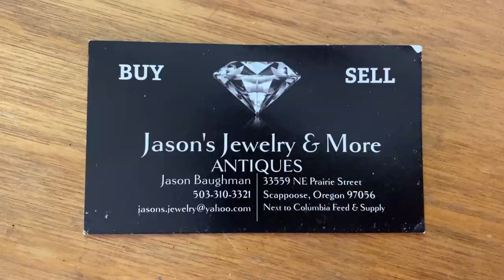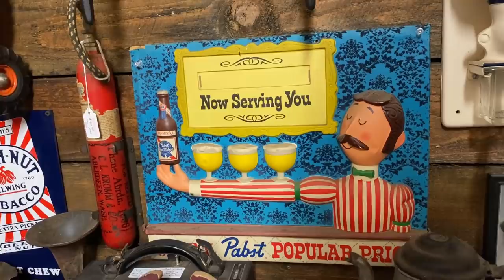THE GOODWILL FIND THAT HAD ME SHOOK! | Thrift With Me | 3 Stops In 1 Day | Let's Shop Goodwill!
In today's episode I visit the small Oregon towns of Scappoose and St Helens. My first stop is Goodwill and I almost missed out on one of my favorite Goodwill finds ever! Come thrift with me and see the other valuables I found for cheap.

My name is Laura and I am a full time vintage shop owner and I've been self employed for 8 years selling my vintage finds online, in flea markets and local vintage malls.

NEXT BIG VINTAGE SALE LAUNCH - March 5th, 2021 3:00PM Pacific Time on my

I STRUCK GOLD AT GOODWILL! 4 Goodwills In 1 Day | Thrift With Me | She's Made Of 24K GOLD?!?!?

Goodwill Grand Tour! THRIFT WITH ME! Let's Go Hit 5 Goodwills In 1 Day And See What We Find!

Cheers!

Laura Caldwell